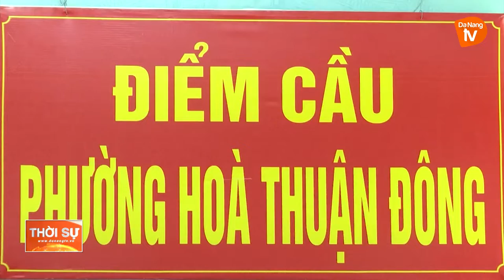HĐND THÀNH PHỐ GIÁM SÁT TẠI PHƯỜNG HÒA THUẬN ĐÔNG